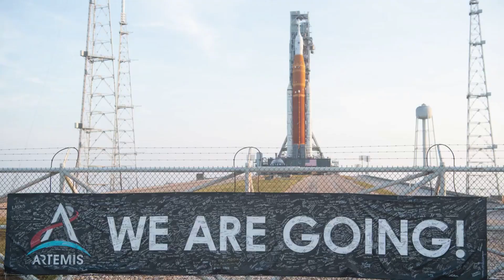The Last Update Before The Space Launch System Takes Off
It has been around half a century since humans first stepped foot on the Moon. In the time since this achievement, a lot has been accomplished with the exception of a sustained presence on the celestial body. Thankfully, now in 2022, we are only days away from a massive step towards not only returning humans to the surface, but setting up a more permanent human presence.

For years now NASA has been working on Artemis. While this program encompasses a massive list of different projects trying to get us back on the Moon, the Space Launch System is arguably the backbone of it. SLS is expected to transport both crew and cargo to and from the Moon playing an extremely important role. Right now NASA is targeting August 29th for the first launch of this rocket apart of Artemis I.

While this mission isn’t carrying any crew, it will demonstrate the rocket’s capabilities and prepare for Artemis II which will bring a crew further than ever before. The success of Monday’s mission will have a major impact on the future of Artemis. Here I will go more in-depth into the upcoming launch, chances of delay, what to expect, and more.

Chapters:
0:00 - Intro
1:09 - Launching In 2 Days
4:22 - Artemis I